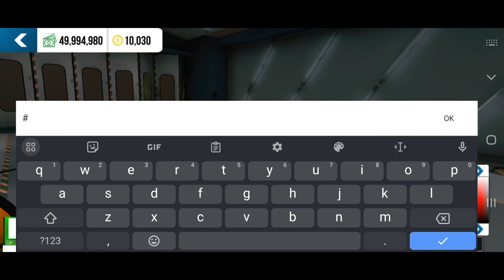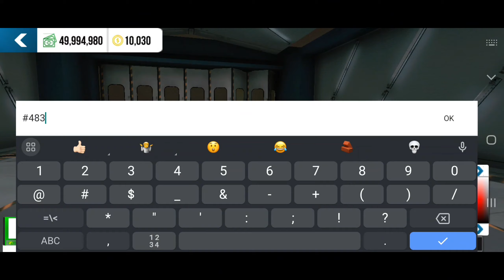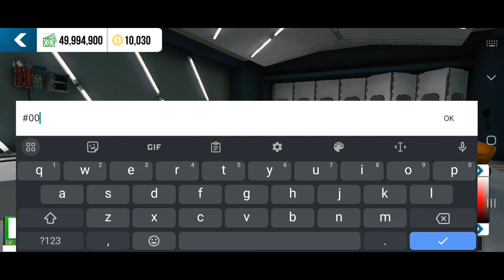Color Codes For Cars In Car Parking Multiplayer New Update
Best Color Codes For Cars In Car Parking Multiplayer New Update.

00:00 - 00:32 - Peached Royal Blue
00:33 - 01:02 - Charcoal & Yellow
01:03 - 01:32 - Lime Green & Electric Blue
01:33 - 02:01 - Lavender & Teal
02:02 - 02:39 - Hot Pink & Neon Blue

Hi i am xClickqr! In this video i showcase some of the best color codes i could find for cars in car parking multiplayer new update.

Recently i changed my content from Minecraft videos to Car Parking Multiplayer videos.

Discord: idk maybe some day